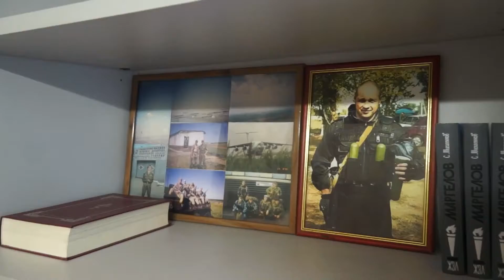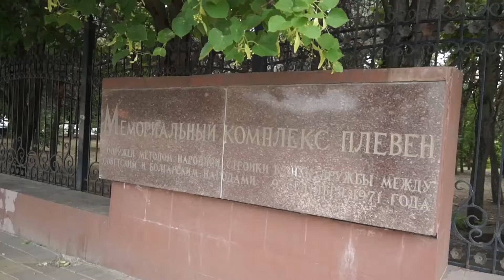Центр Ветеранов Ростов 2022